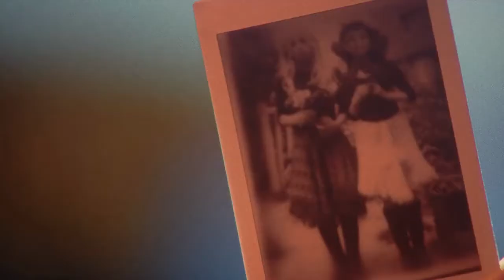CARRION - Horror, Thriller Movie Trailer - 2020 - Jenya Chaplin, Chloë Caro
CAST CARRION :
Jenya Chaplin,
Chloë Caro,
Nathan Knight,
Marc Victor ,
Sierra Goddard ,
Oliver Caspersen ,
Pasha Newmerzhitzky ,
Erik Jorn Sundquist ,
Kay Coburn ,.

QUID FACIS =
engl. : What do you do ? Whats up ?
türk. : NE YAPIYORSUN ? NAPTIN MÜDÜR ?
deut. : Was machst Du so ? Was treibst Du so ?

İyi seyirler !